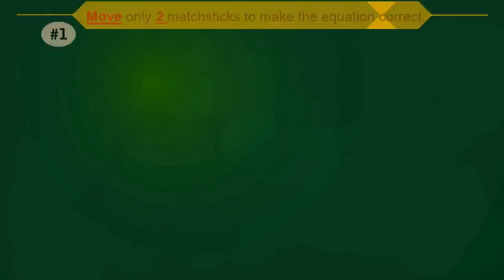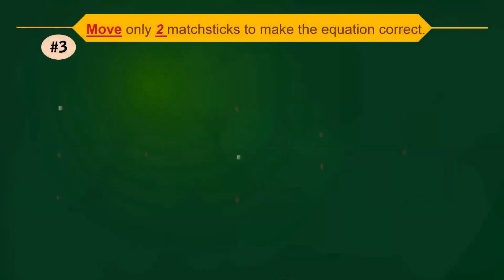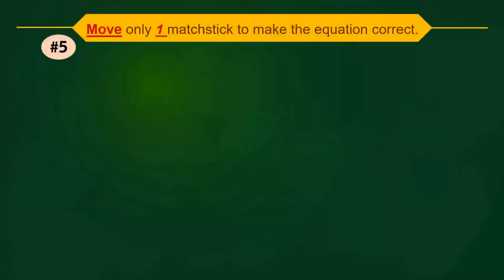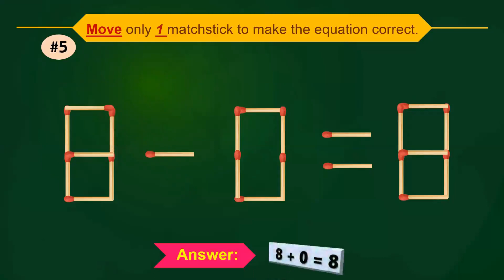Brain Test II Matchsticks Puzzle #66 II Move 1 Matchstick to make 1 - 9 = 4 Correct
Matchsticks puzzle problems would help develop your logic and cognitive skills. Practice is the key to such development. Try to watch and answer a number of puzzle equations. If you found alternative answers, feel free to drop a comment in the comment section.